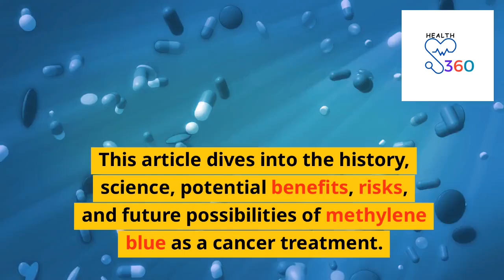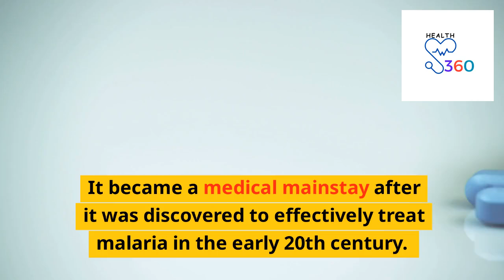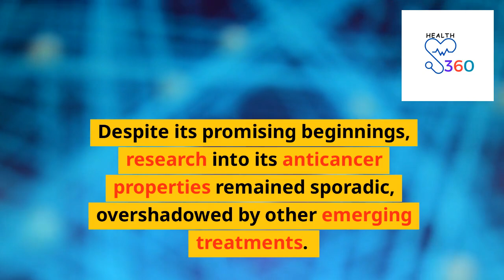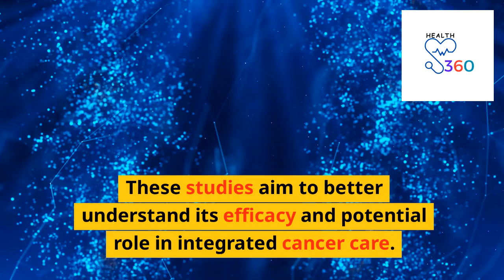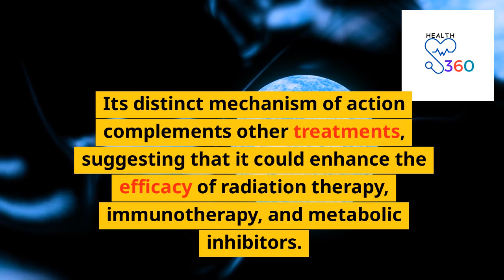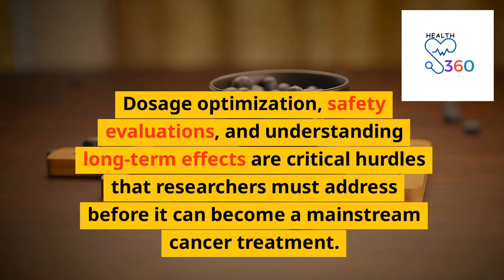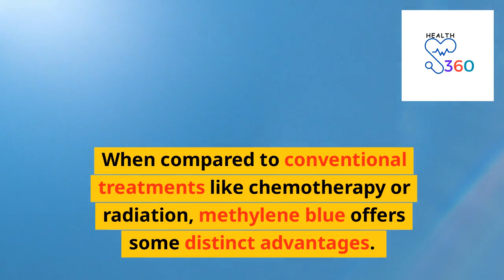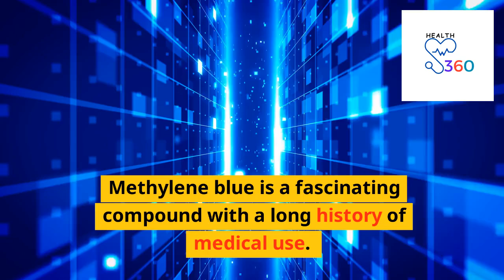Methylene Blue to Cure Cancer: History, Science, Benefits, Risks, and Safety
Discover the groundbreaking potential of Methylene Blue in the fight against cancer! 🌟 Dive into the history and science behind this remarkable substance, its promising benefits, potential risks, and safety considerations. This video delves deep into why Methylene Blue has captured the attention of researchers and how it could revolutionize cancer treatment. From its origins to its future in medicine, join us as we explore this incredible journey. Don't miss out on staying informed about the latest advancements in cancer research!